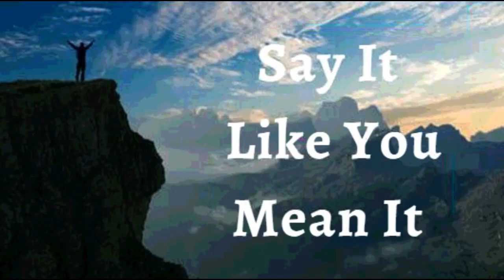29th January 2023 Say it Like you Mean it (Audio in German)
29. JANUAR 2023

GLAUBENSERKLÄRUNGEN

Ich ERKLÄRE, dass Gott alle Dinge zu meinem Besten macht. Er hat einen Gesamtplan für mein Leben. Es mag Dinge geben, die ich jetzt noch nicht verstehe, aber ich mache mir keine Sorgen. Ich weiß, dass noch nicht alle Teile vorhanden sind. Alles fügt sich zu meinem Besten zusammen, weil Gott mich liebt und ich nach seiner Bestimmung berufen bin. Ich sehe Gottes wunderbaren Plan, der mich an Orte bringt, von denen ich nie zu träumen gewagt hätte. Dies ist meine Erklärung.

GÖTTLICHE GESUNDHEITSBEKENNTNISSE

Gottes Wort in meinem Mund ist schnell und mächtig, schärfer als jedes zweischneidige Schwert. Mit meinen Worten schneide ich jede Situation ab, die Gottes Bestimmungen zuwiderläuft. Ich weigere mich, krank zu sein, denn das Leben Gottes ist in jedem Teil meines Körpers. Gesegnet sei Gott!

ICH BIN VOLL VON SAFT UND GRÜN IM HERRN (Ps 92:14)
IM NAMEN JESU WIRD ALLES FÜR MICH GEMACHT (Röm 8:28 )